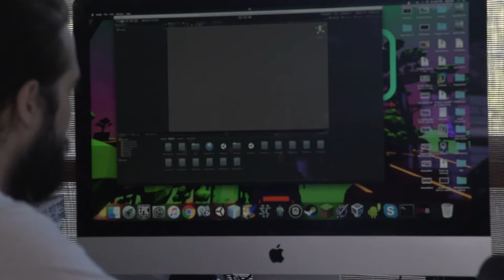Dominic Obojkovits, Founder & Developer, Giant Box Games (Part 3)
This week we have Dominic Obojkovits, Founder & Developer, Giant Box Games. He has already created two games even though he is just 23!

ABOUT THE HEAD START SHOW:
Welcome to the Head Start Show where Shivad Singh Interviews the most successful and inspiring young people in the world. This is done with the aim to inspire and fuel you to take action on your dreams!

People interviewed include Forbes 30 under 30 members, Time’s Most Influential teens, successful young entrepreneurs, scientists, inventors, programmers, game developers, a Masterchef Junior Winner, a NY Times Bestselling author and so many more youngsters!

This show isn’t just aimed to inspire you, after all, we have enough of that with those morning quotes that we get from our mothers. It’s aimed to get you moving. My vision is to share their journey with you, see how they come up with ideas, how they started, how they overcome fear and failure, what they learnt from their mistakes, tips and tricks that made them a success at such a young age and what they have done differently to take the road less travelled.